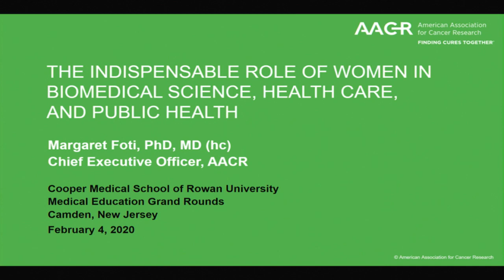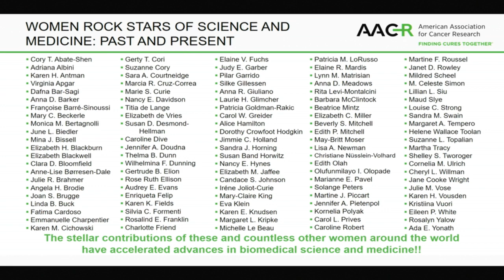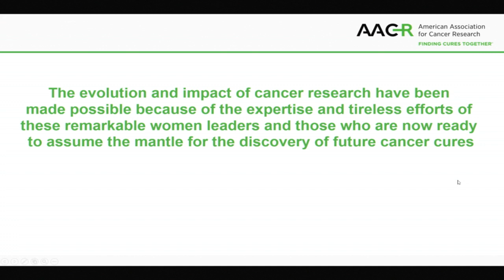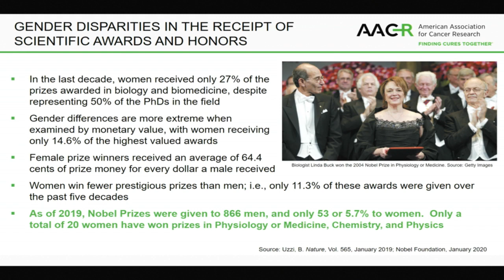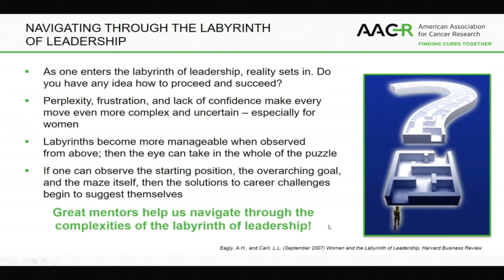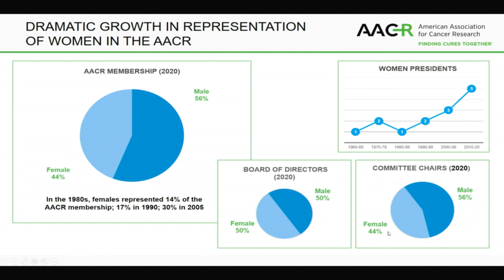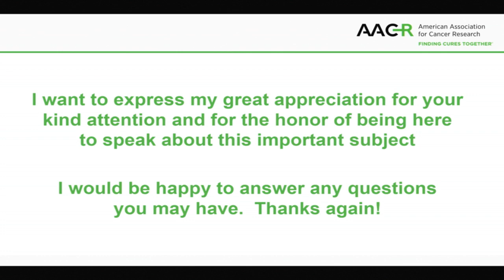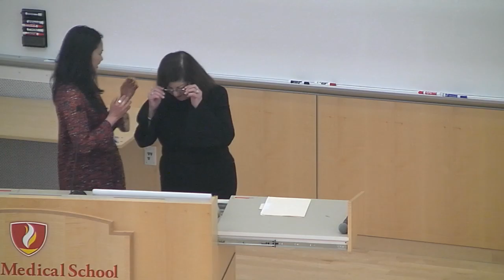The Indispensable Role of Women in Biomedical Science, Health Care, and Public Health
Speaker:
Margaret Foti, PhD, MD (hc), Chief Executive Officer, American Association for Cancer Research.

The professional success of women scientists and physicians is essential for rapid progress in biomedical science, health care, and public health.  Dr. Foti's presentation will discuss the status of women in science and the extraordinary impact of women in biomedical science, with a special emphasis on the field of cancer research.  A personal perspective will be offered by the presenter on creating an environment in which the expertise, contributions, and dedication of women in science and medicine could be leveraged for the good of humankind.